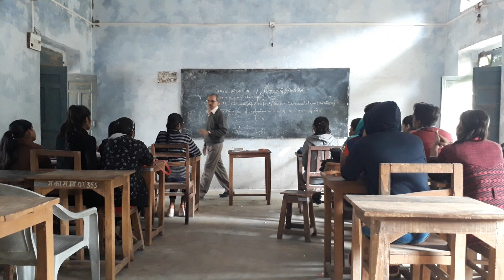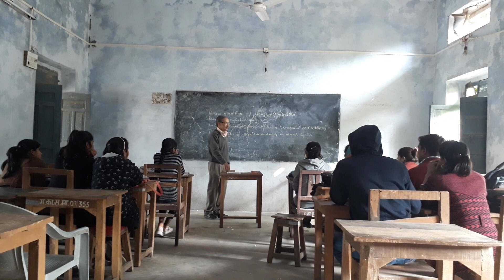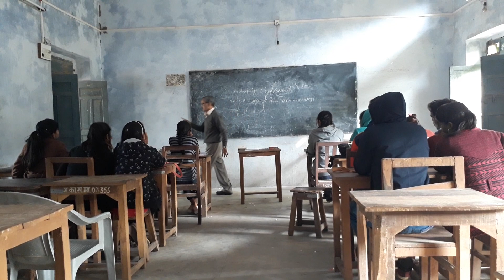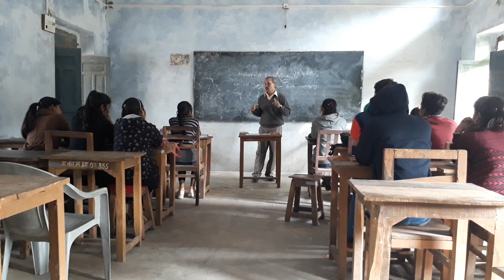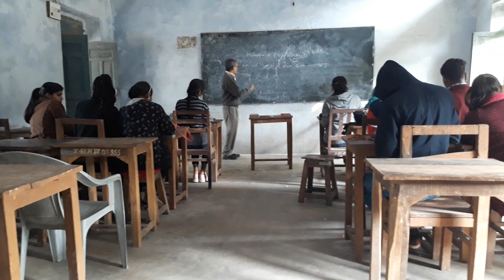Types of Market Competition